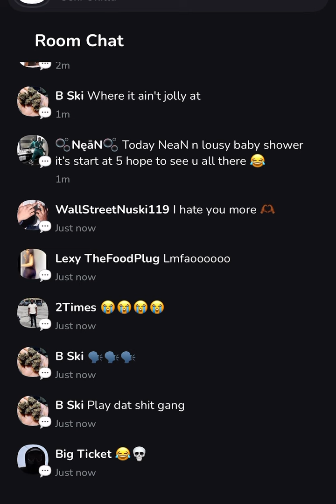Memo600 discuss Mello bucks remix video shoot to new song in Miami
Clubhouse smoke